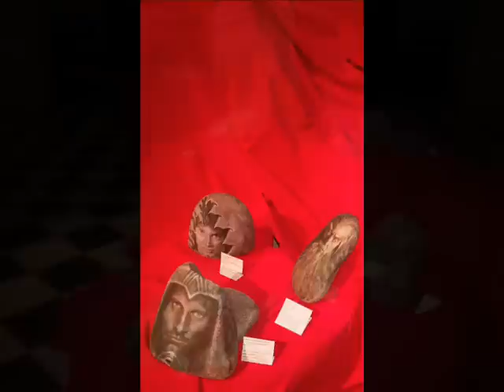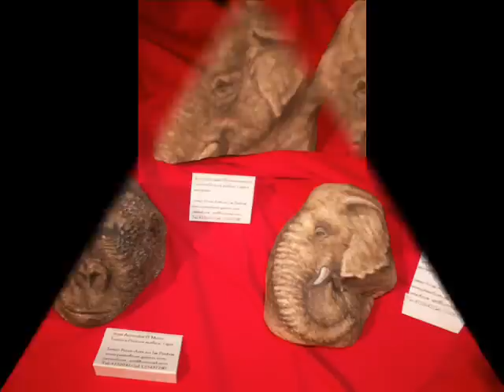Exposicion en la Legislatura -Pintura en Piedras-Arte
Exposicion en la Legislatura -Arte en las Piedras